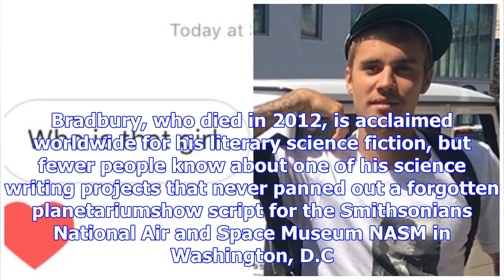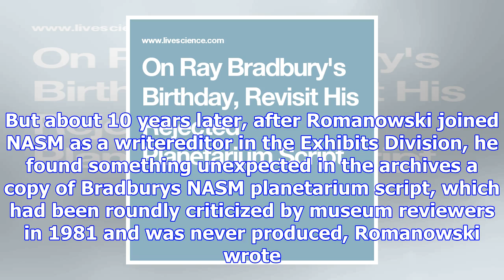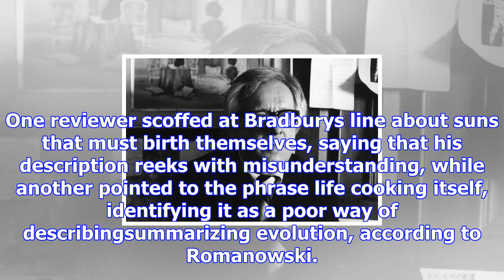On ray bradbury's birthday, revisit his rejected planetarium script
The late author Ray Bradbury, who would have been 97 years old on Aug. 22, 2017, captivated readers with his science fiction — but his 1981 planetariu...